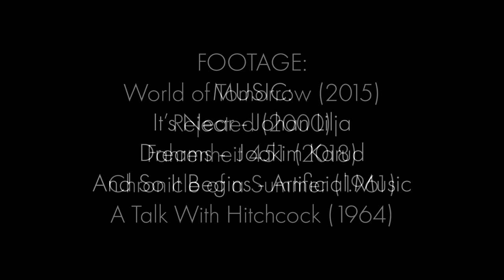The Subjective Genius of World of Tomorrow (Video Essay)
Don Hertzfeldt's World of Tomorrow is awesome. Like, point blank, no fancy language needed to describe it, awesome. And part of what makes it awesome is the fact that it's really subjective, it allows itself to be as awesome as you want it to be. Get it? Awesome.

Sources:

NPR | 'World Of Tomorrow' Animated Short Explores What It Means To Be Human

Cut Print Film | Interview: Don Hertzfeldt, director of ‘World of Tomorrow’